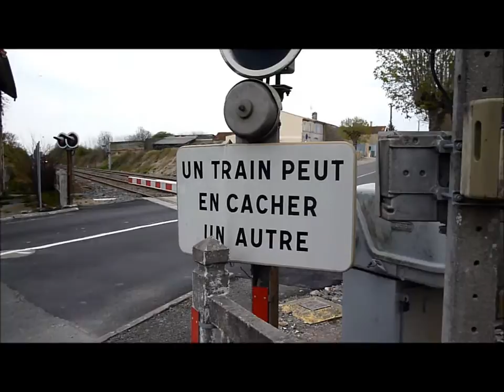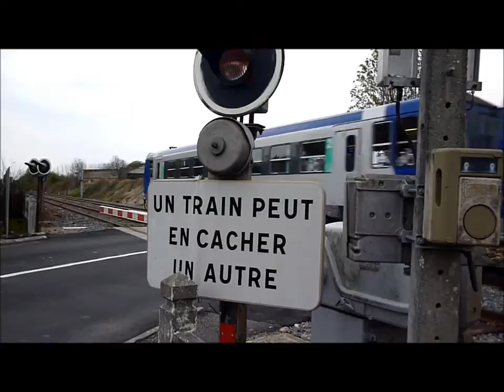Pn, gare, trains à Pons (17)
Petite balade à Pons (17) : au programme : Intercités et Ter, vus d'un Passage à Niveau, de la gare, d'un petit village...